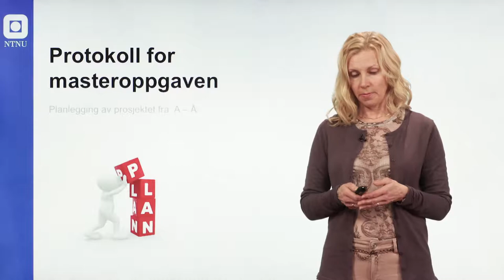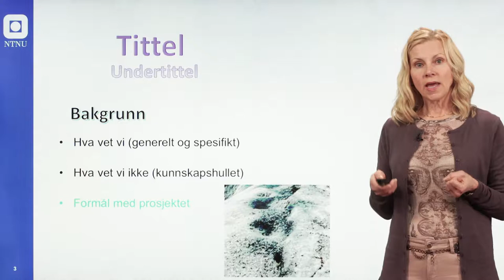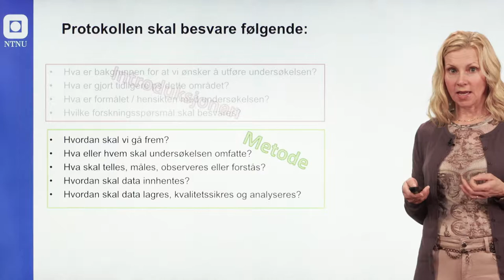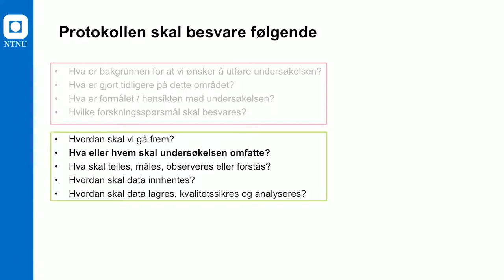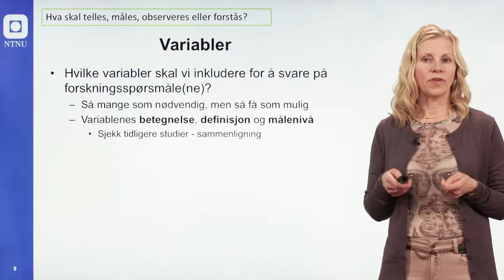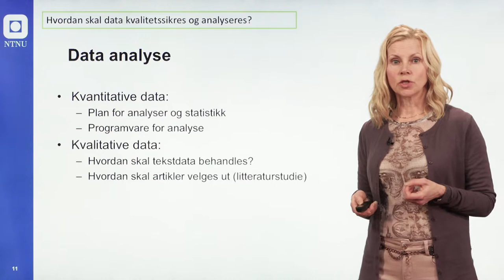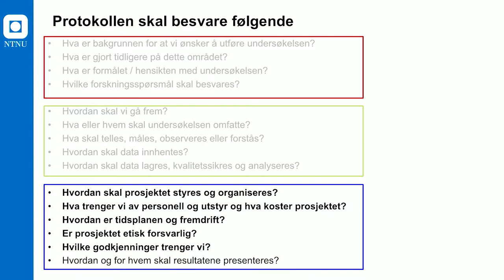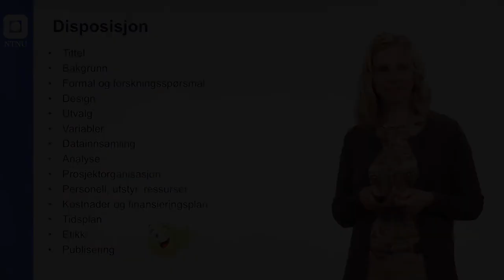Protokoll for masteroppgaven